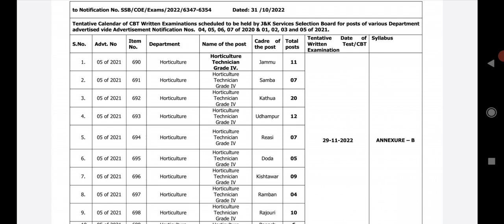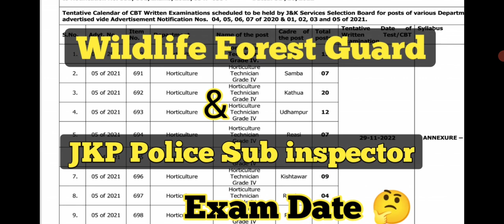JKSSB Wildlife forest Guard & JKP Police sub inspector Exam Date 🤔, JKSSB Candidates Tension me hai